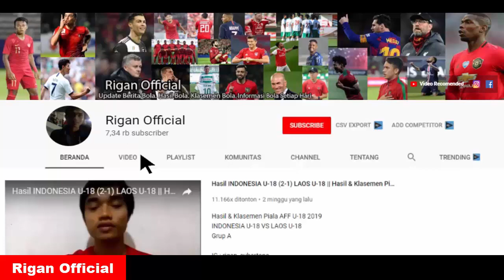HASIL PIALA DUNIA 2022|| KROASIA VS BRASIL 4-2 (HASIL & JADWAL 8 BESAR TERBARU SABTU,10/12//22).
KROASIA VS BRASIL 4-2 adu penalti
BELANDA VS ARGENTINA
JADWAL PIALA DUNIA 2022 HARI INI
KLASEMEN SEMENTARA PIALA DUNIA 2022